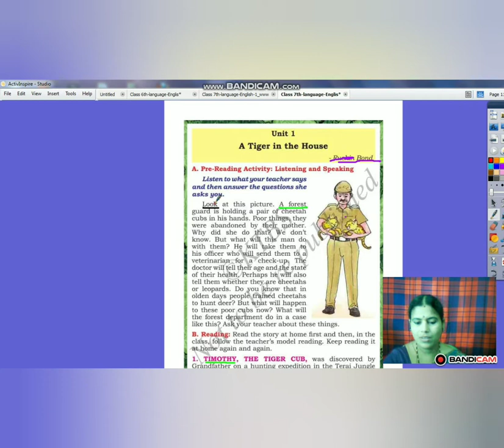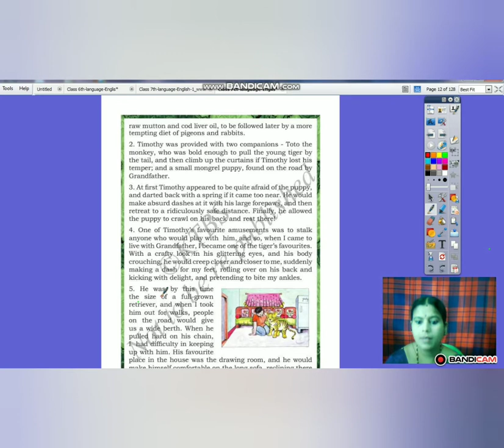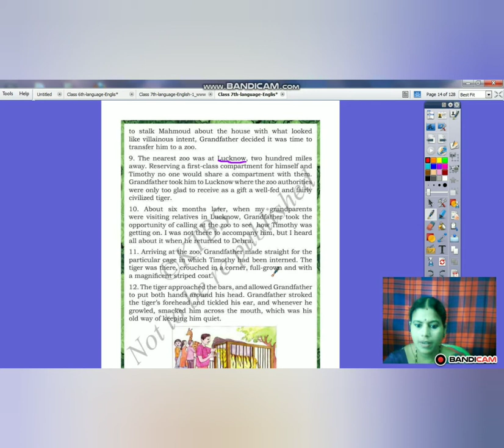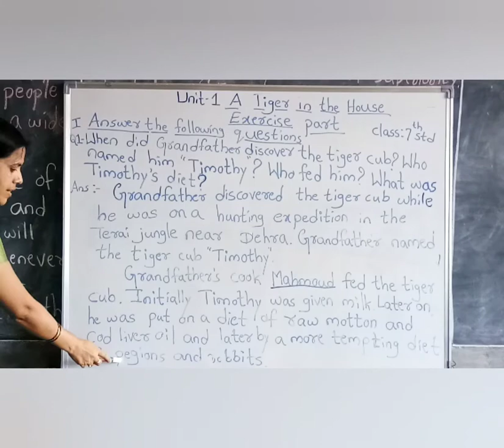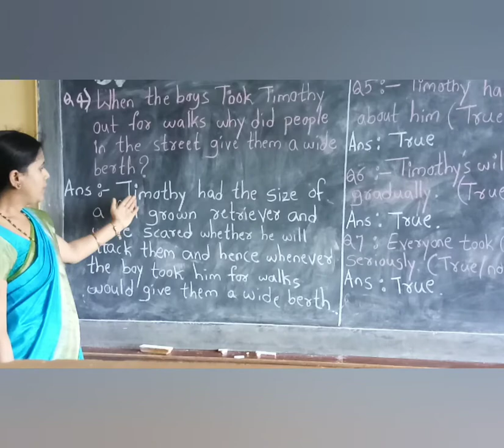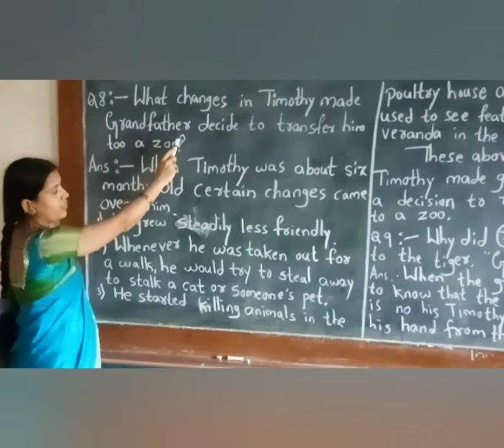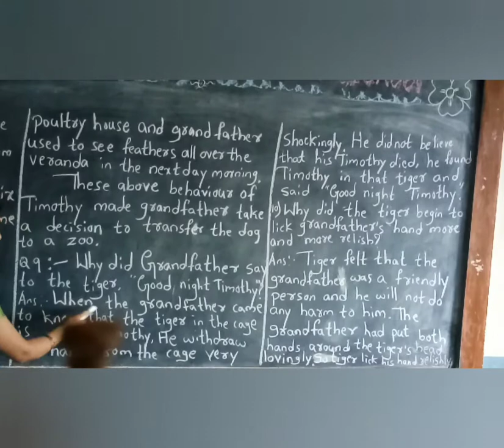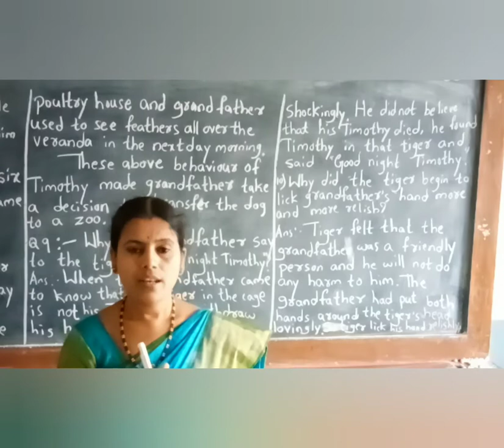7th Standard Chapter 1/part 4 Basavaraddi English Medium School Dharwad